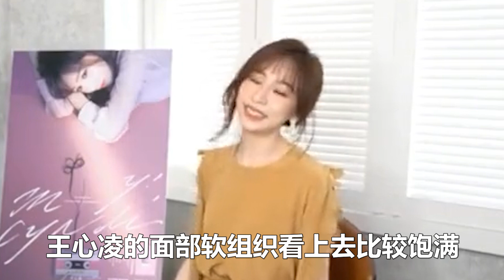決賽預熱：姐姐們“暗戰”時尚圈王心凌服裝太豪氣！身上小短裙價格過萬一雙細腿白到晃眼，40歲如何穿不裝嫩？99愛娛樂#王心凌